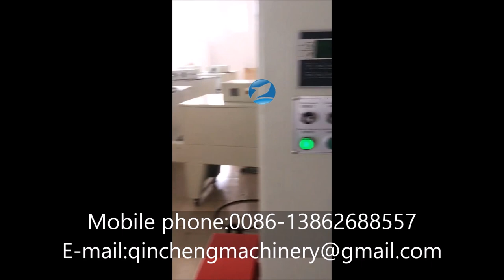Automatic Film Stretching Wrapping Machine for Wooden Case Wrapper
CHANGZHOU QINCHENG PACKING MACHINERY CO;LTD

Automatic Pallet Stretch Film Wrapping Machine 自动托盘拉升膜缠绕机 التلقائي فيلم تمتد التفاف آلة automaatne õhukese venitamist pakendamine masin автоматично филм от опаковъчна машина film się automatyczne maszyny do pakowania automatiske film som indpakning maskine automatische film stretching verpackung maschine автоматическое фильм протяженностью упаковочная машина machine automatique qui s'étend du film automaattinen elokuva, joka ulottuu kääriminen kone 자동 끌고 막 포장 기계 Machines voor het verpakken van automatische film automatický film protahování balící stroj filmul se întinde de maşină automată Automático de Filme de alongamento máquina de embalagem 自動フィルムストレッチ包装機 automatisk film som sträcker sig in maskinen avtomatsko film, ki se razteza zavijanje stroj. ฟิล์มยืดเครื่องห่ออัตโนมัติ Película de estiramiento automática máquina de envolver Αυτόματη ταινίες μιας μηχανής συσκευασίας csomagoló gép, amely automatikusan film il film si estende per macchina automatica Tự động màng quấn máy đóng gói 自動薄膜纏繞包裝機

Brief instruction
Horizontal Stretch Film Wrapping Machine is used to wrap stretch film around a loaded pallet. Film provides extra support while the products are being transported & storaged to protect them from tip, spill or from being damaged. Additionally , wrapped loads can easily be separated and identified. Stretch pallet wrapper is widely used in chemical industry electronic industry building materials home appliances papermaking foodstuff & drink etc.

Techincal parameter:
Type:Wrapping Machine
Condition:New
Application:Apparel, Beverage, Chemical, Commodity, Food, Machinery & Hardware, Medical, Textiles
Packaging Type:Film
Packaging Material:Plastic
Driven Type:Electric
Voltage:220V 50HZ
Power:1.5KW
Brand Name:QINCHENG
Model Number:
QC2000 Turntable Stretch Wrappers Pallet Shrink Wrap Machine
Dimension(L*W*H):L2545*W2000*H2350mm
Weight::700kg
After-sales Service Provided:
Engineers available to service machinery overseas
Min.Pallet Size:L500mm*W500mm
Max.Pallet Size:L1200mm*W1200mm
Max.packing height:1800mm
Max.loading weight:2000kg
Carriage of film:pre-stretch film carriage,stretch ratio up to 250%-300%
Turntable rotation speed:3-12rpm/min(adjustable)
Turntable diameter:1650mm
Carriage up&down speed:adjustable
Efficiency:25loads/hour
Internal diameter:76mm